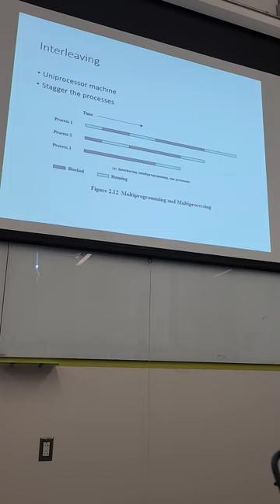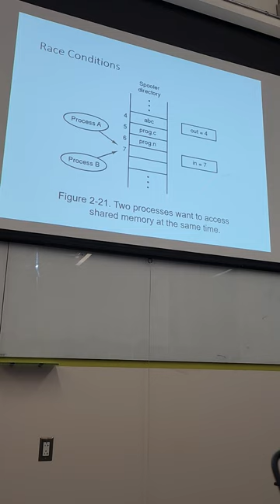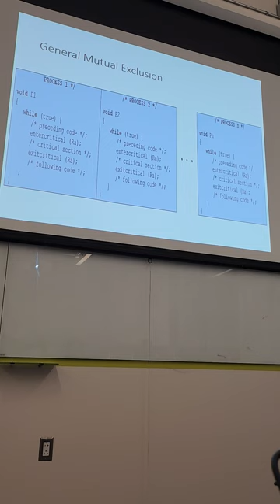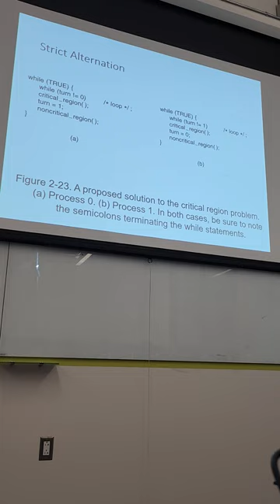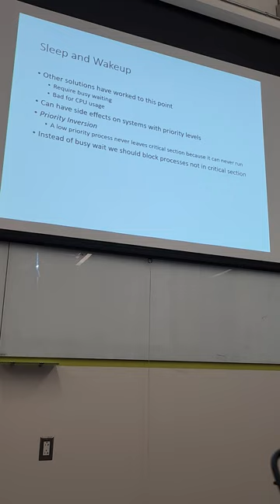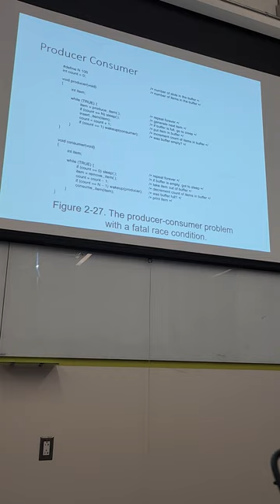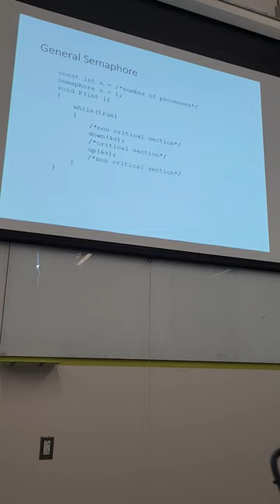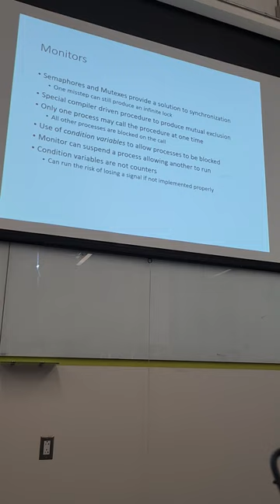January 25th, 2024